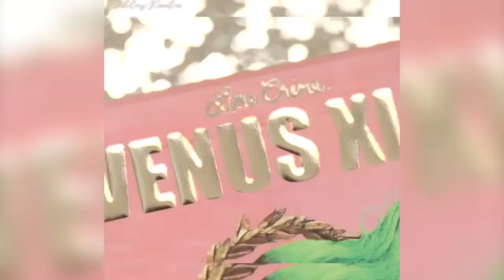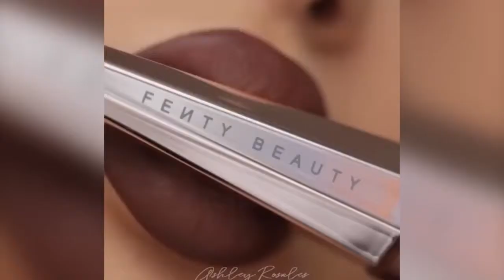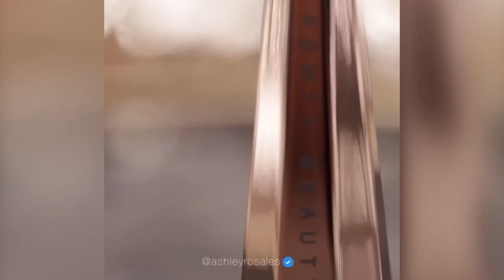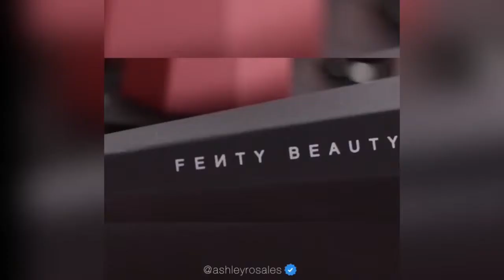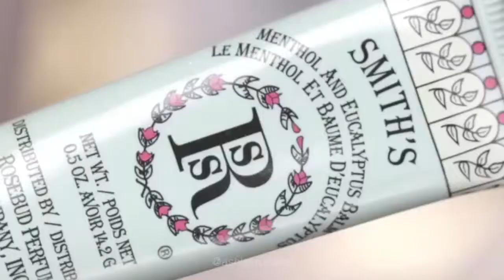15 Unique Lipstick That Look Awesome on Everyone 👄 Beautiful Lipstick Tutorial Compilation 2019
15 Unique Lipstick That Look Awesome on Everyone 👄 Beautiful Lipstick Tutorial Compilation 2019